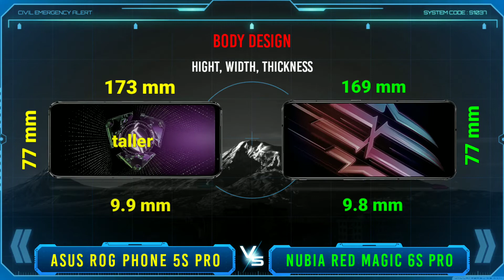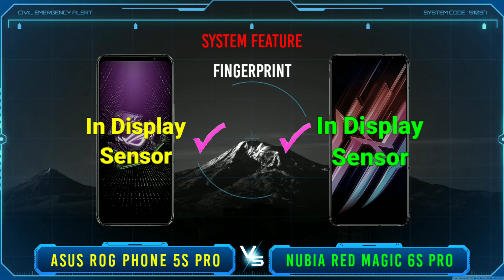Asus Rog Phone 5s Pro vs ZTE Nubia Red Magic 6s Pro | this is the drawback | Ancha25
Asus Rog Phone 5s Pro vs ZTE Nubia Red Magic 6s Pro, which one to choose? In this video I will review and compare the specifications and prices of the two cellphones, namely Asus Rog Phone 5s Pro versus ZTE Nubia Red Magic 6s Pro which features are superior and which are cheaper, so you can find out which one suits your needs and your wishes. so which one do you think is best Asus Rog Phone 5s Pro or ZTE Nubia Red Magic 6s Pro